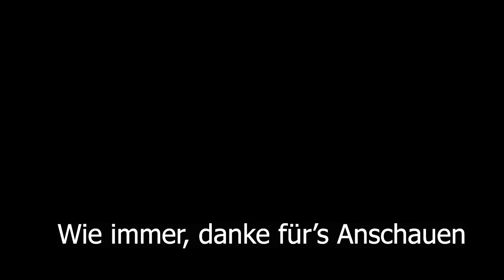Hunt Showdown 💀 Froh auf dem Klo. Alles für'n A.... 💀 #33 | Bounty deutsch german Lets play Gameplay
willkommen zu einer weiteren Folge Hunt: Showdown. War diesmal irgendwie ein komischer Run. Am liebsten hab ich mich auf dem Klo aufgehalten. Was mir übrigens auch noch einen Erfolg eingebracht hatte ^^ ... Sachen gibt's :)

Euer SenselessSurvivor